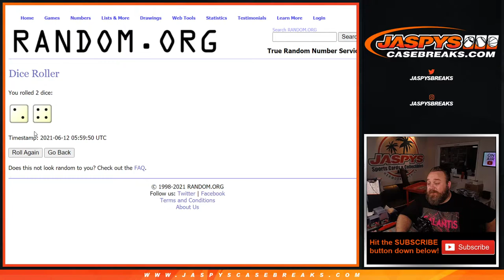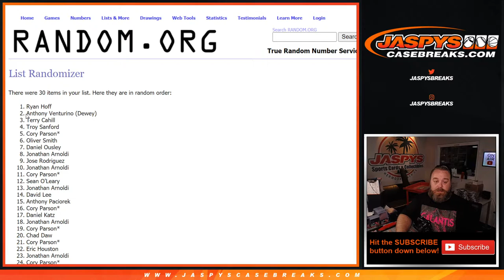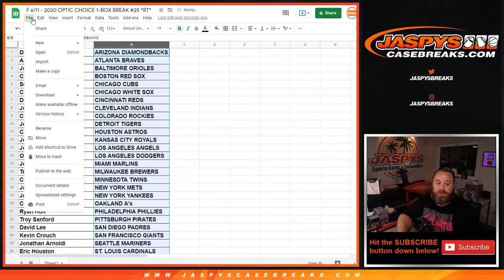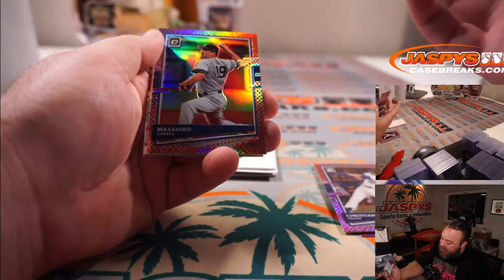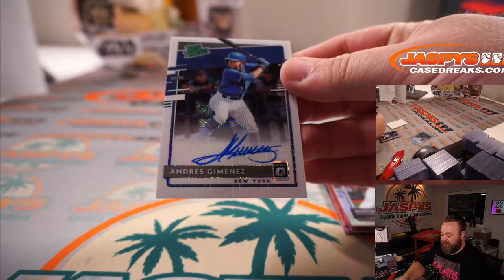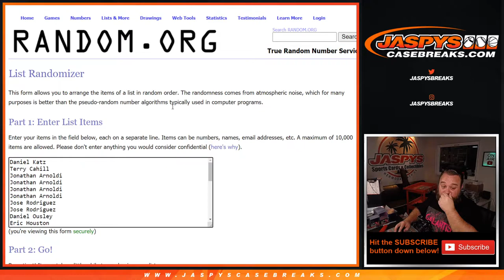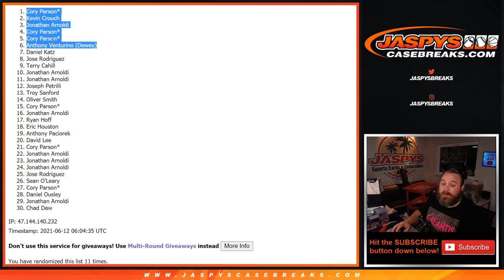F 6/11 - 2020 OPTIC CHOICE 1-BOX BREAK #25 *RT*